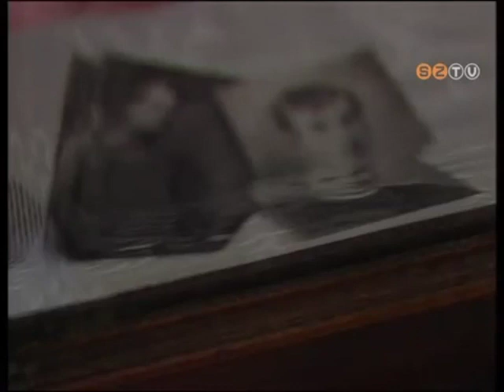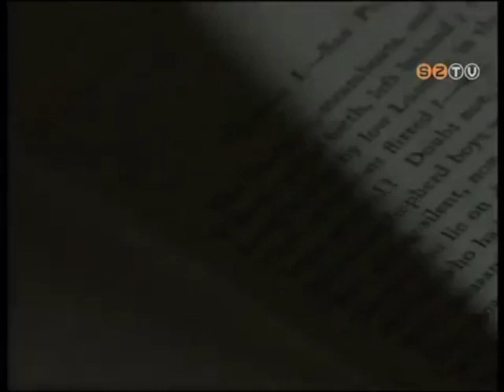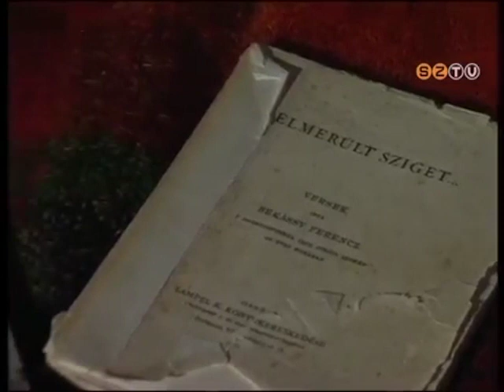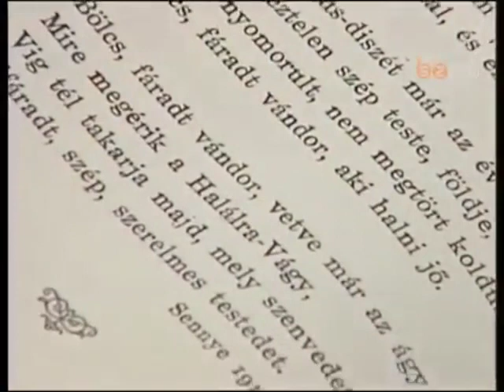Békássy Éva Békássy Ferencről a Szombathelyi Televízióban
Békássy Éva, Békássy Ferenc húga nyilatkozott 1996-ban egy évvel a halála előtt a Szombathelyi Televíziónak. A szerkesztők 2015-ben a költő halálának századik évfordulóján a felvételt megtalálták és az összeállításba beillesztették. Külön köszönet Tanai Ibolya műsorvezető-szerkesztőnek, hogy felhívta erre az értékes felvételre a figyelmünket.
De ki volt Békássy Éva?